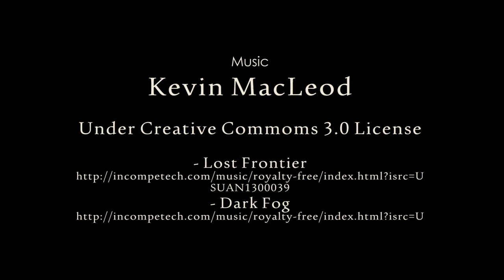Candle - Short Film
This is the story of a young girl named Sally, as she struggles to understand the death of her father...

Created by Myself, Amy Hawley, Jojo Key, Michael Kenny, Josh Dunk and Terry Hart.